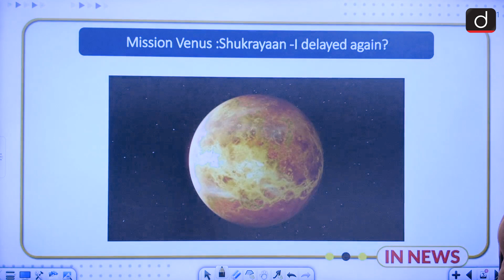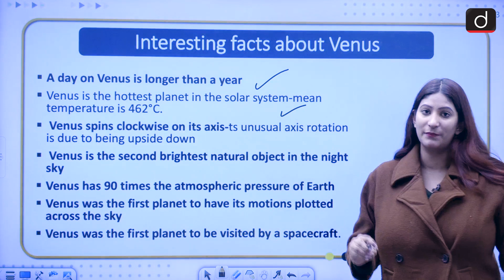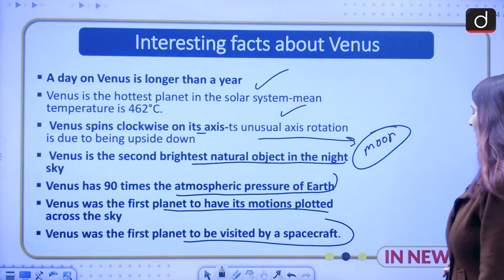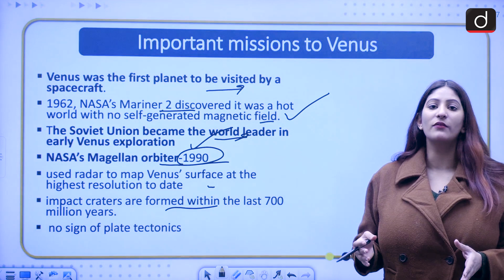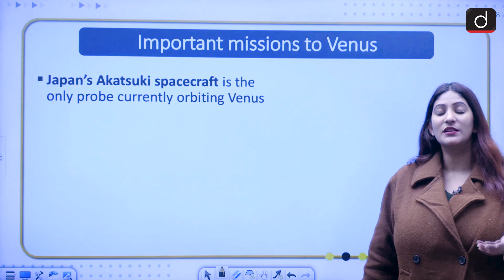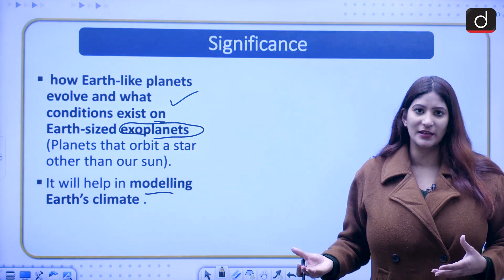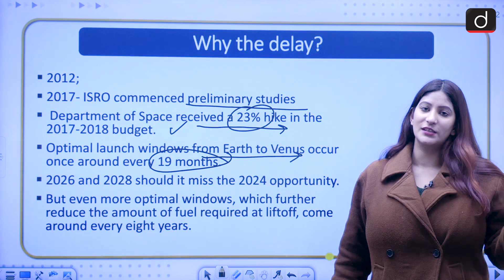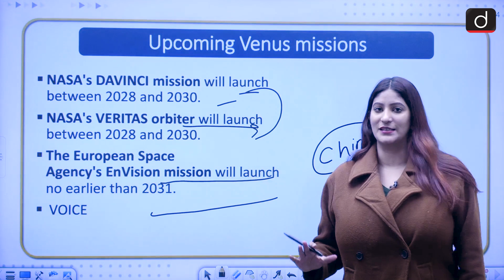Mission Shukrayaan delayed to 2031 Why? - IN NEWS | Drishti IAS English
In today's segment, we will discuss Shukrayaan

The News
About Venus
Why do we need to explore planet Venus?
Venus exploration mission
Venus mission ‘Shukrayaan’
Which spacecraft will be used for launching ‘Shukrayaan-I’?
Why the delay?
Upcoming missions
Question